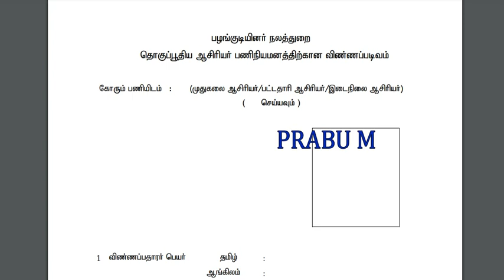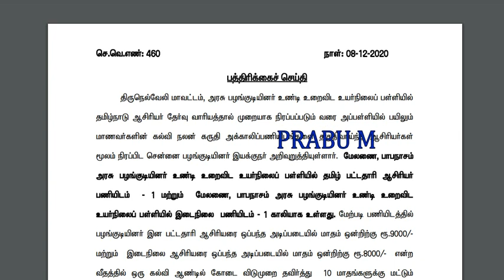தமிழ்நாடு அரசு பள்ளிக்கூடத்தில் வேலைவாய்ப்பு 2020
நிரந்தர வேலை - அங்கன்வாடி  வேலைவாய்ப்பு 2020 | சத்துணவு மையத்தில் வேலைவாய்ப்பு 2020

தமிழ்நாடு குடிசைப்பகுதி மாற்று வாரியத்தில் வேலை | TNSCB Recruitment 2020 | TNSCB Notification 2020

தமிழ்நாடு அரசு மில்க் ரெக்கார்டர் ( Milk Recorder) வேலைவாய்ப்பு 2020  / தட்டச்சர் வேலைவாய்ப்பு

தமிழ்நாடு அரசு இளநிலை உதவியாளர் / தட்டச்சர் வேலைவாய்ப்பு 2020 | இளநிலை உதவியாளர்  வேலை / தட்டச்சர் வேலை

கல்வித்தகுதி : 10th Pass

ரேஷன் கடை வேலைவாய்ப்பு 2020 | ரேஷன் கடை இன்டெர்வியூ தேதி அறிவிப்பு | ரேஷன் கடை வேலை

ஆவின் பால் நிறுவனத்தில் உதவியாளர் வேலை

460 காலியிடங்கள்  | aavin milk 460 senior factory Assistant recruitment 2020
| aavin senior factor assistant recruitment 2020

Tamilnadu Post office Recruitment 2020 | தமிழ்நாடு அஞ்சல் துறையில் நிரந்தர வேலைவாய்ப்பு 2020